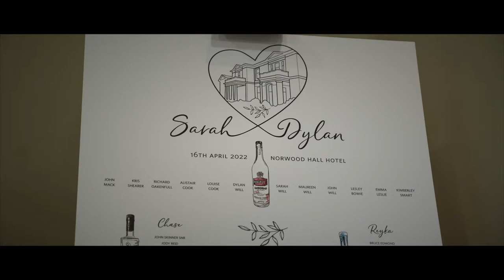Sarah and Dylan | Norwood Hall Wedding Film